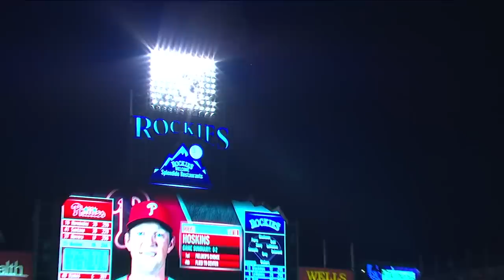2019 Phillies Lineup Preview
The new look Phils added Bryce Harper, J.T. Realmuto, Jean Segura and Andrew McCutchen. Will the moves boost them into the Postseason?